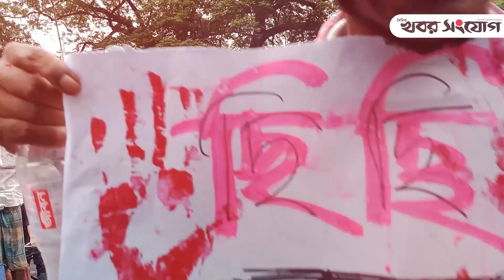মুখোশধারী শিল্পী-ইউটিউবাররা কোথায় | Chanchal Chowdhury | Apurbo | Rafsan | Tawhid Afridi